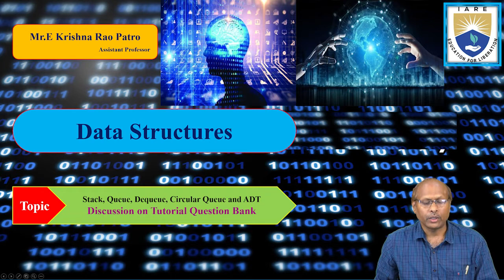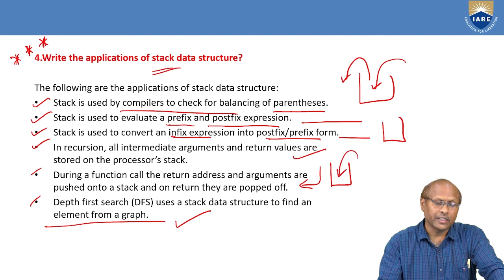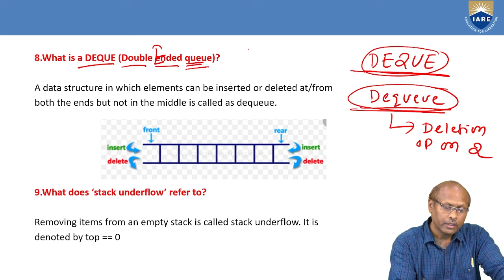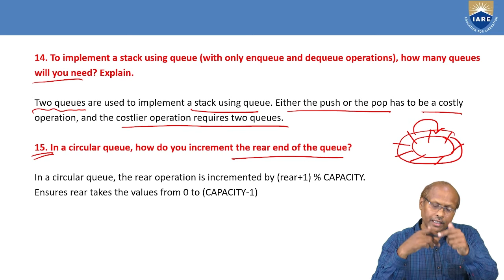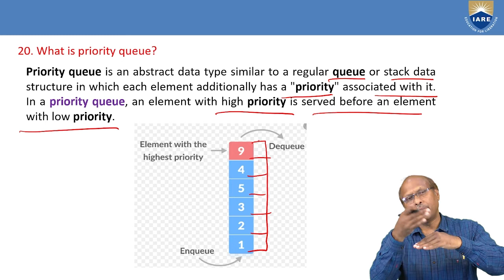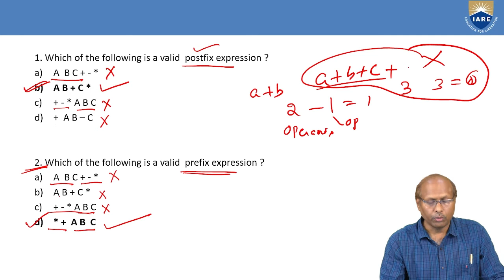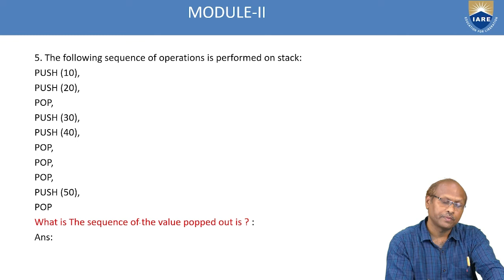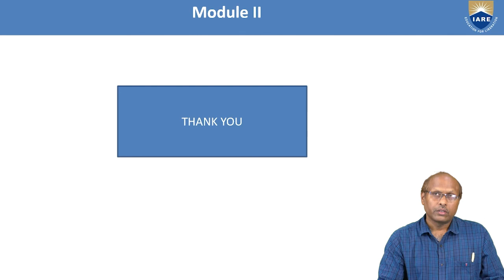Stack, Queue, Dequeue, Circular Queue and ADT - Tutorial Question Bank by Mr. E Krishna Rao Patro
Stack, Queue, Dequeue, Circular Queue and ADT - Discussion on Tutorial Question Bank by Mr. E Krishna Rao Patro